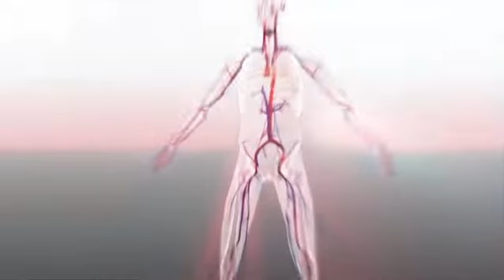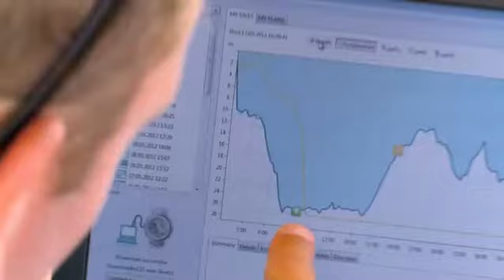Risk Awareness 1 & 2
Scuba Schools International's Risk Awareness Videos
Video #1 - To be watched prior to any pool training
Video #2 - To be watched prior to any open water training